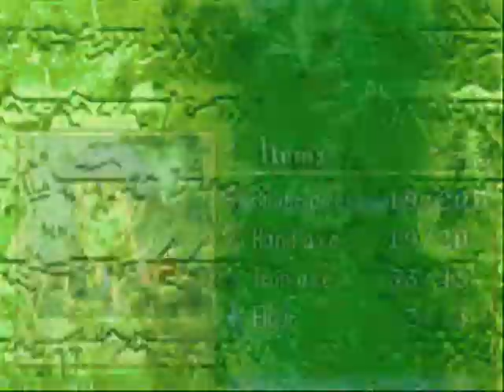Fire Emblem Blazing Sword - Part 121